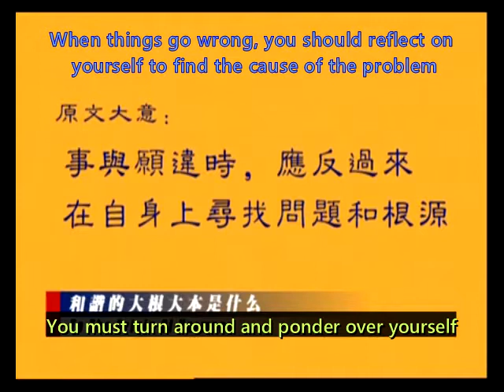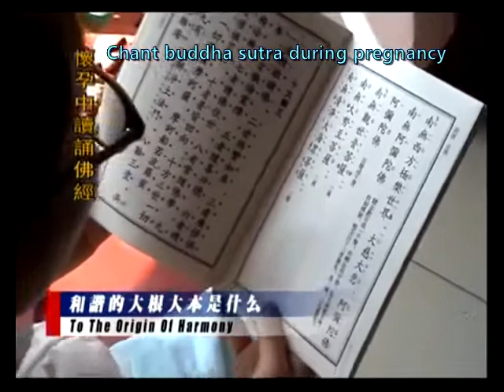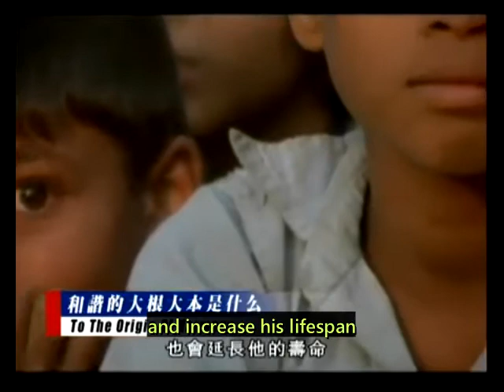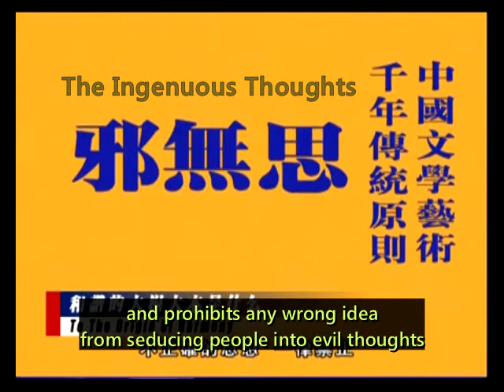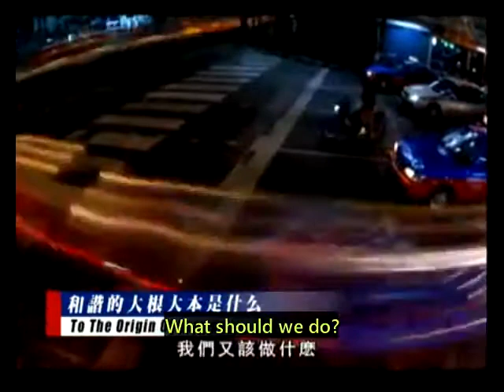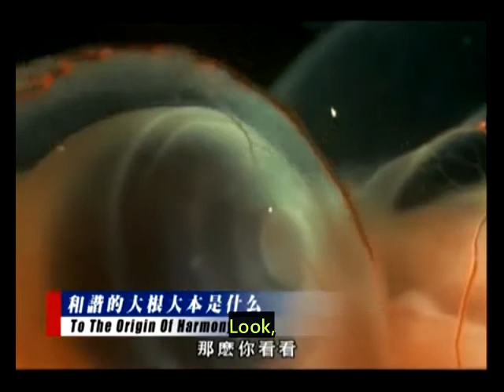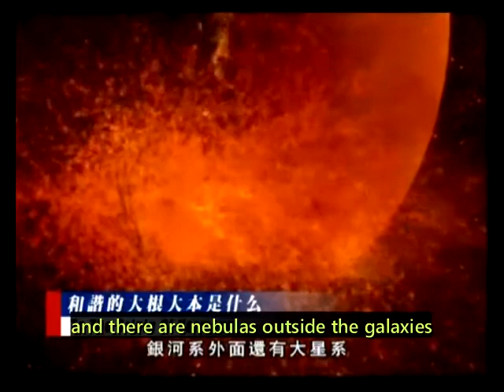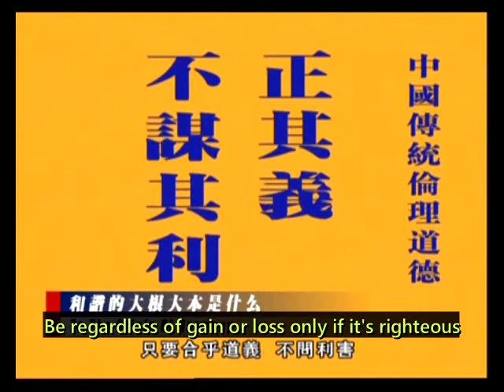Master Chin Kung - Rescue the World from Crisis with Harmony 3 - To the Origin of Harmony A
(English subtitles) Buddhist Master Chin-Kung (淨空法師) talks how to Rescue the World from Crisis with Harmony. Episode 3, To the Origin of Harmony.